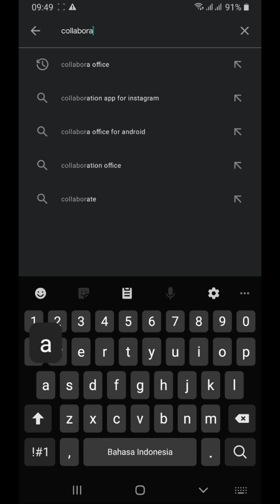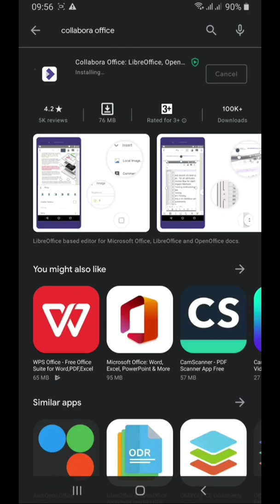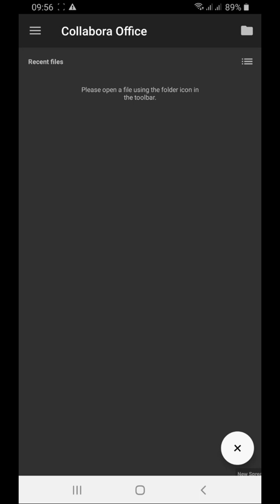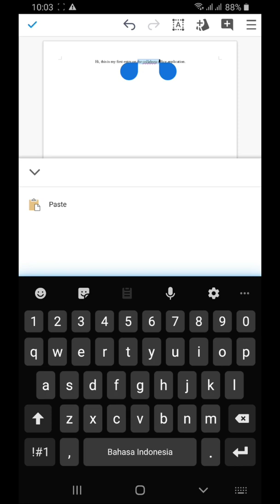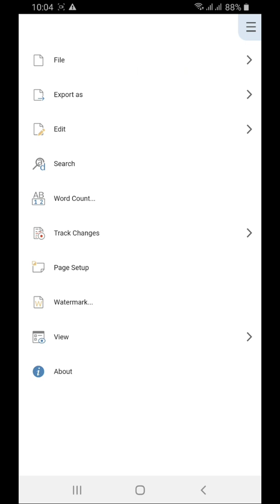TUTORIAL HOW TO DOWNLOAD INSTALL AND USING COLLABORA OFFICE APPLICATIONS ON ANDROID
About Application : Collabora Office is the office sweet source free and open for both android and ios. This software is powered by the LibreOffice and developed in part by an Open-Source consulting firm at the foreground.